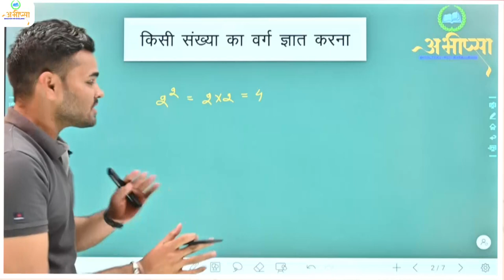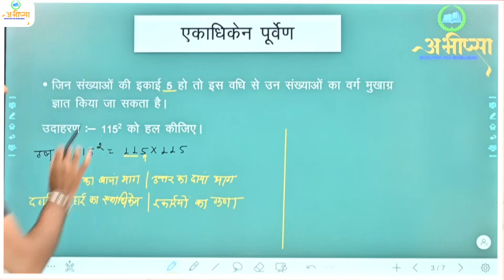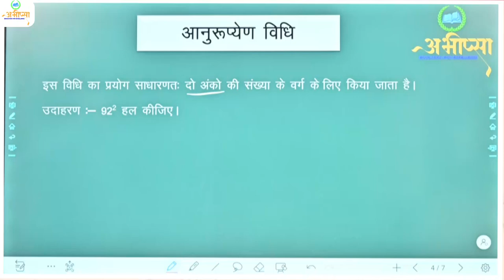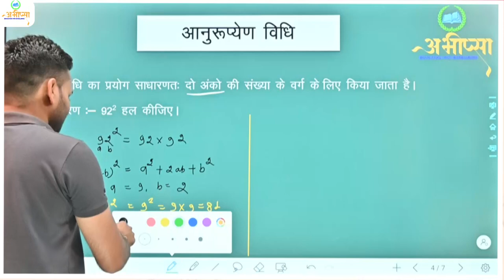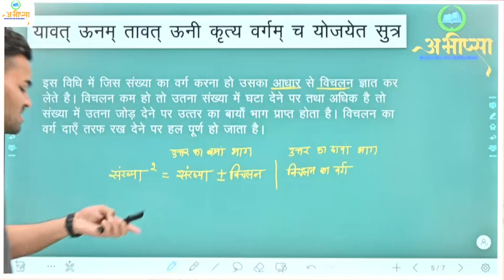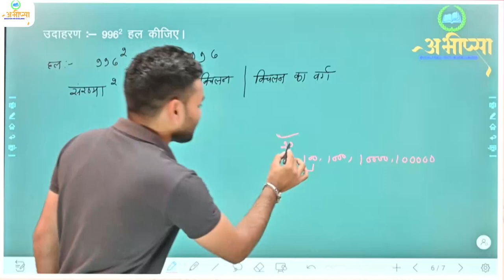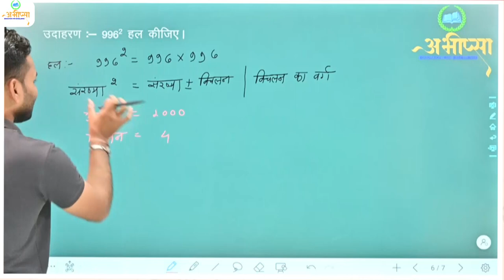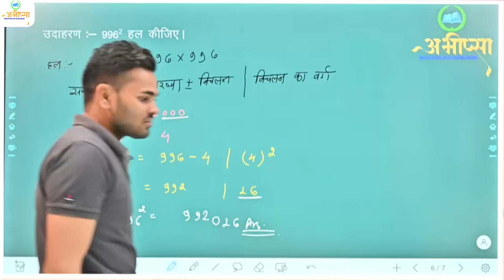किसी संख्या का वर्ग ज्ञात करना || Find the Square of a Number || कक्षा 9 वीं || Class 9th